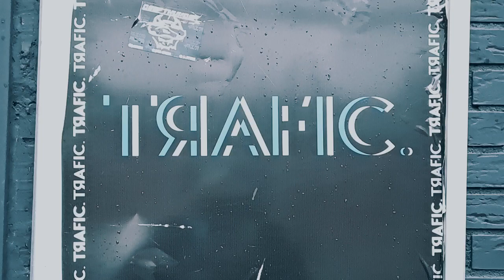Scooterists Weekender Cologne - SoulClub Allnighters - 30 years Scooter Center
Sound check at the Nighter location completed!
Friday and Saturday night on the two floors of TRAFFIC's club, Cologne.
Allnighters with Félix A Limaña, @Flappo Deejay,  Bread Sinclair, @Leo Ernst, Michael Wink, Michael Peltzer, Faulker Fuller und @Eric Kursiefen!
02.-03. September 2022 - Soul Club
MUSIC
Tommy Hunt
You're so fine